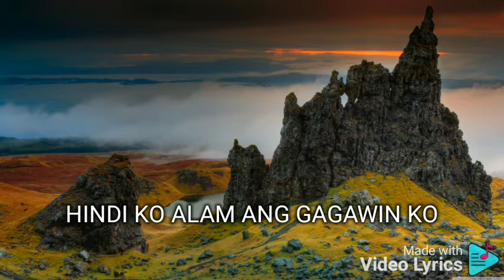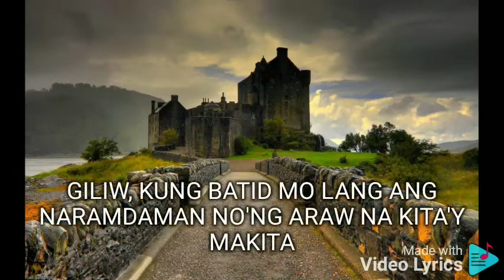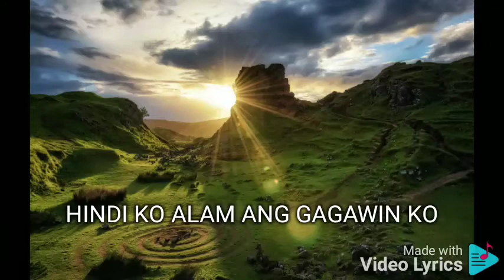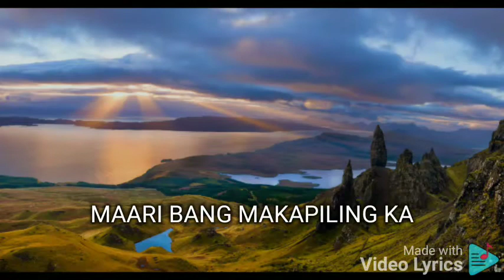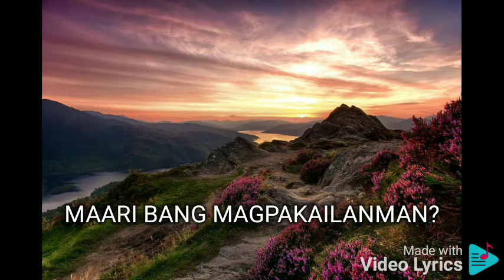MAARI BA? ARIEL RIVERA